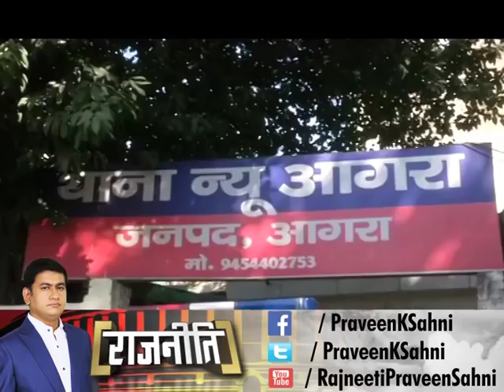बीजेपी विधायक उदयभान सिंह के 'मनचले' पोते की घटिया करतूत